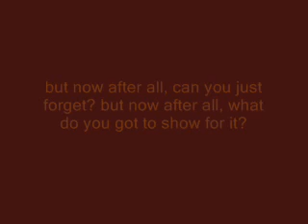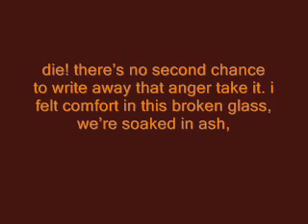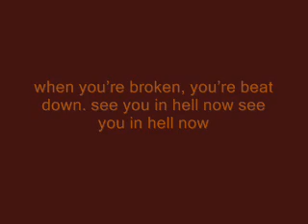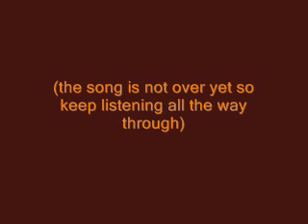Aiden: See You in Hell...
(now taking song requests)video i made for the song see you in hell...